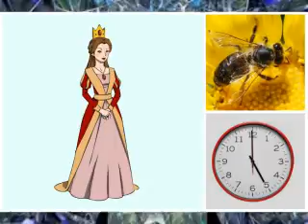Everything at once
Lyrics

As sly as a fox, as strong as an ox,
As fast as a hare, as brave as a bear,
As free as a bird, as neat as a word,
As quiet as a mouse, as big as a house…

Oh oh oh I wanna be,
Oh oh oh ohhhhh I wanna be,
Is everything!

As mean as a wolf, as sharp as a tooth,
As deep as a bite, as dark as the night,
As sweet as a song, as right as a wrong,
As long as a road, as ugly as a toad…
As pretty as a picture hanging from a fixture,
Strong like a family, strong as I wanna be,
Bright as day, as light as play,
As hard as nails, as grand as a whale…

Is everything,
Oh everything at once!

As warm as the sun, as silly as fun,
As cool as a tree, as scary as the sea,
As hot as fire, cold as ice,
Sweet as sugar and everything nice…
As old as time, as straight as a line,
As royal as a queen, as buzzed as a bee,
As stealth as a tiger, smooth as a glider,
Pure as a melody, pure as I wanna be…